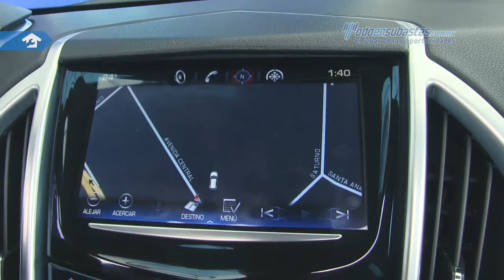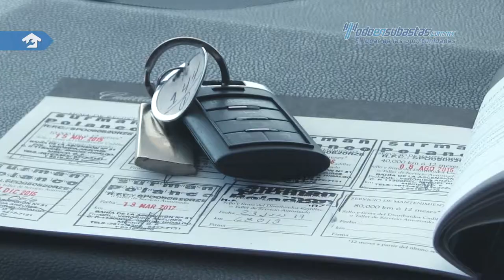Cadillac • SRX Luxury v6 2014 • ES641369